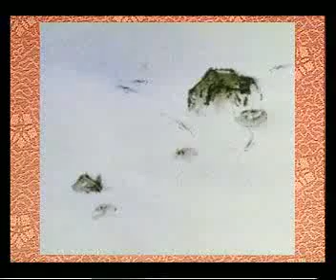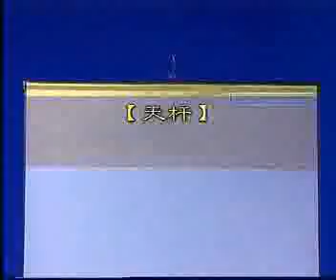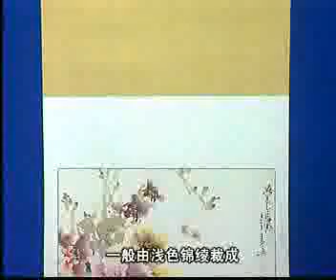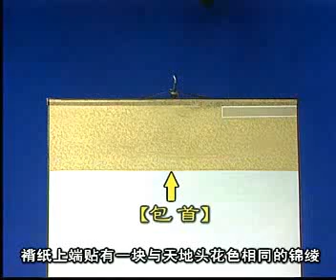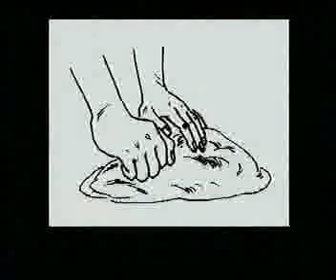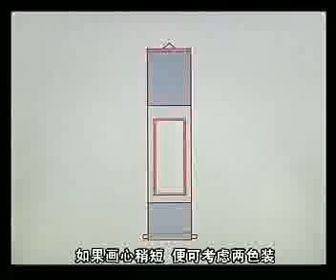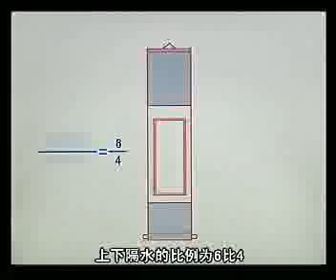Chinese painting / calligraphy mounting and wall scrolls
Introduction of some procedures and styles of Chinese mounting of calligraphy and painting scrolls. This was a TV advertisement of China's most popular mounting machine...